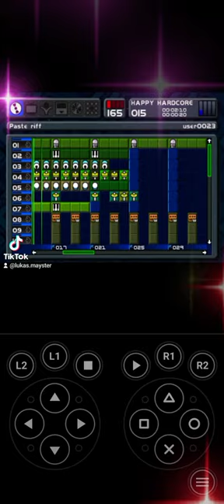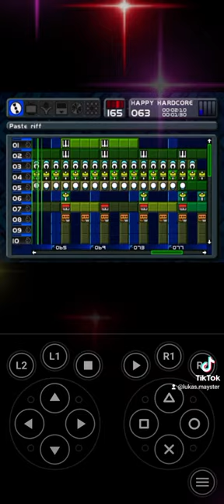Music 2000 PS1 - (Song in style: Happy Hardcore)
I Created this song on the phone (Music 2000 PSX) Time :- 2:00 Quality :- full HD.